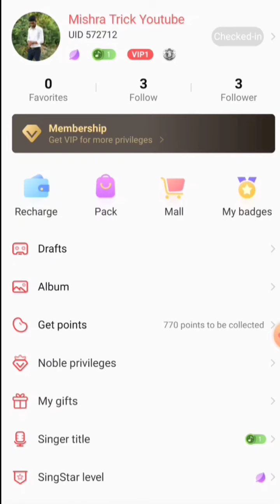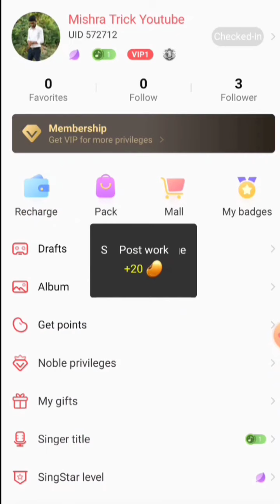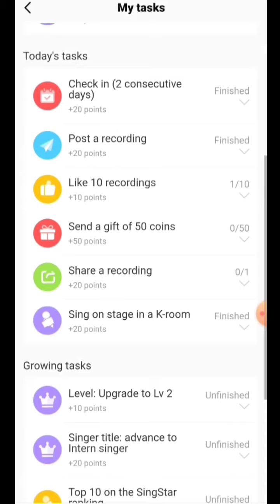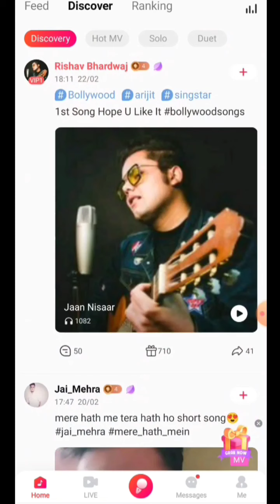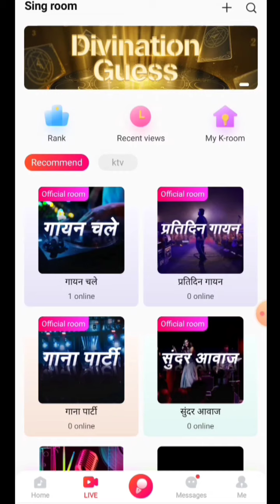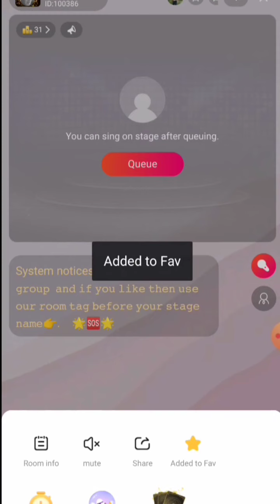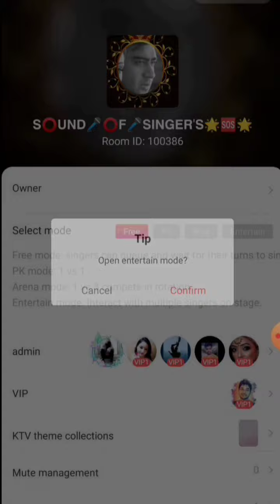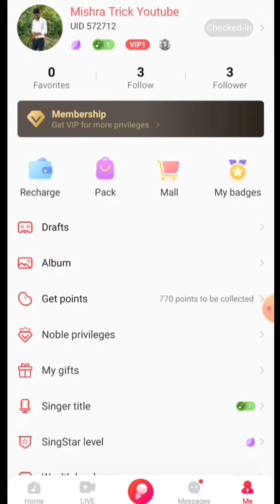Sing Spot (singstar) app kaise chalaye | how to use sing singspot app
Sing Spot app kaise chapaye | how to use singspot app

your queries-
singspot app kaise chalaaye
sing Spot app
singspotapp room info
singspotap per song kaise gaye

FAIR-USE COPYRIGHT DISCLAIMER- Copyright Disclaimer Under Section 107 of the copyright Act 1976, Allowance is made for "fair use" for purposes such as criticism, commenting, news reporting, teaching, scholarship, and research.